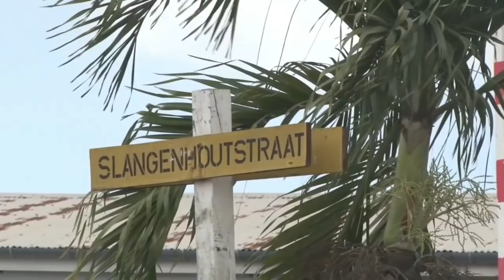28 03 2019 Henk Wip over werkzaamheden Van 't Hogerhuysstraat